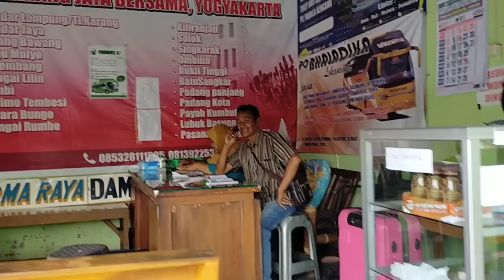PENGEN CEPAT CEPAT BERANGKAT...‼️ PAK ALEX BINGUNG MENCARI DRIVER BUS ALS 221... ‼️